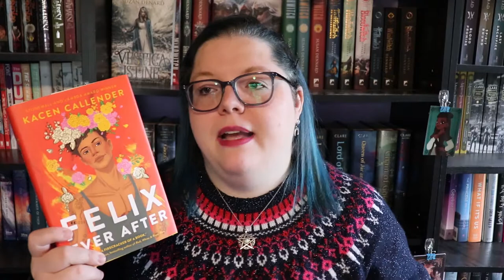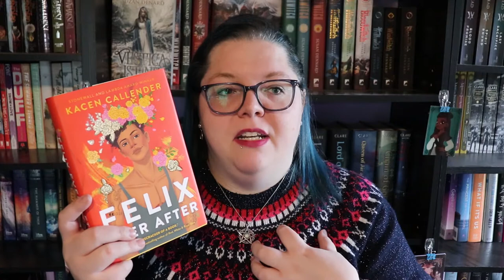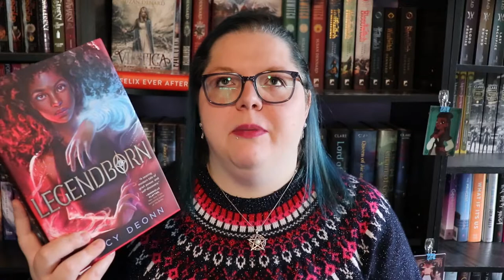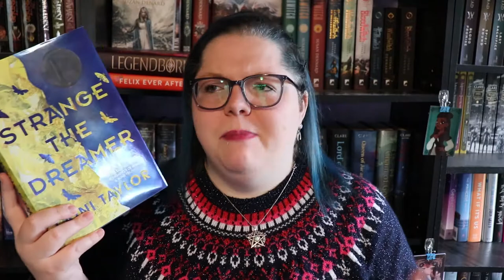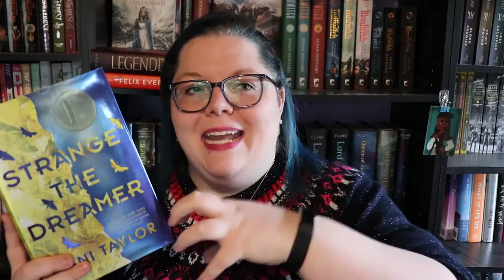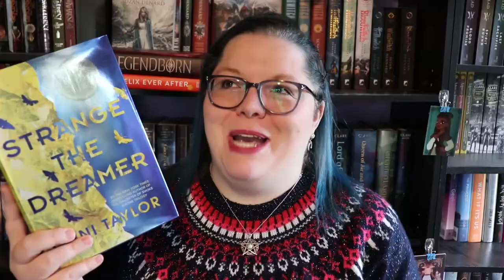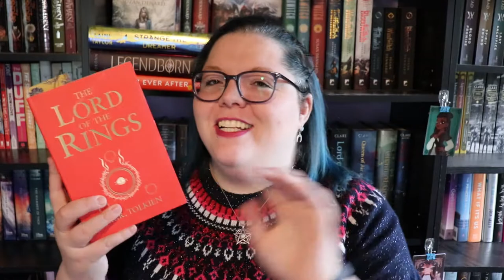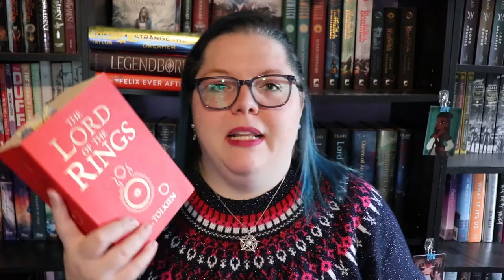January TBR | I might be in trouble y'all!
Welp, there's a lot of books to talk about here so let's just get into it. Don't forget to check out the 9 million links below =)

0:00 Intro
0:28 Patreon Pick
2:08 Avengers Initiative Reading Challenge
3:22 Bethany's Patreon Book Club
4:00 Kassie's Best Book Club
4:44 Buzzword Reading Challenge
5:55 Authortube Chat Book Club
6:26 Wheatberry Fiction & Non-Fiction Book Clubs
7:19 ARC's
7:34 New Releases
8:16 Oh yeah, one more
9:59 Outro

Next Live Productivity Sprints - January 8th @8pm EST
Next Authortube Chat - January 19th @6:30pm EST on my channel
Current Authortube Chat book club pick - Strange the Dreamer by Laini Taylor